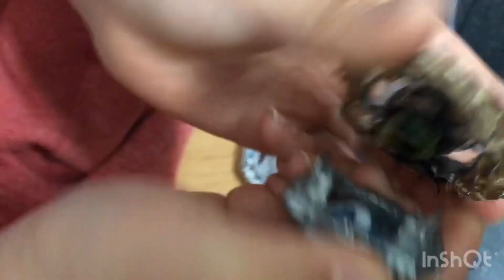下の解説欄#確認#ベイブレード また、危ないものを作ってしまった 危険ベイ多数紹介 ま〜魔改造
超絶化アルタークロノス

アイアンウロボロス
ツインドラゴン双龍

ロックドラゴン

新星ドライバー"伸びるやーつ''
ディスク、レイヤーはゴッツイ感じに魔改造
チェーン&フライングメタルフィン
⬆️マジでヤバイ
レイヤーから出てるメタルで相手をぶっ壊す！！リアルバースト必須(｀_´)ゞ

レアベイ バルドゥール！！
リアバしてしまう

しかし、伸びるやーつは、持久率がなさ過ぎて面白くない

ホワイトタイガー(仮名称)
ホワイトタイガー_チェーンアタック(仮名称)
ランチャーでも良いが、手回しでも回転吸収して勝ってしまう
手回しでも勝てるという面白さ！！
回転吸収力がエグい、アイアンウロボロスにスピンフィニッシュ

ゴーシュート！？
吸盤ベイのインチキ仕様〜
スタジアムの淵に吸着、
吸盤&ベアリングで回転時間が半端なくwin
ゴキゲンなのは本人のみ^_^
これでディフェンス系ドライバーと言ってよいのか！？これはバトルとは言えない。

ベアリングは脱脂だけでは錆びるだけ、オイルの塗布を野郎z〜

闇に電流が走る、
コウモリ🦇、、、回すことはできない(^_-)

巨大ハンドスピナー改200gオーバー鉄球&巨大ナット&巨大ベアリング
電動スタジアムにサンクチュアリィのように陣取る、、、これはベイではない
高速回転が危な過ぎ

サンクチュアリィ2号  巨大ナット+巨大ボルトでさらに遠心力アップ
これはランチャーでシュート可能、横綱級の威圧感が危険ベイ認定
持久力が予想以上に長い

危ないものをまた作ってしまった